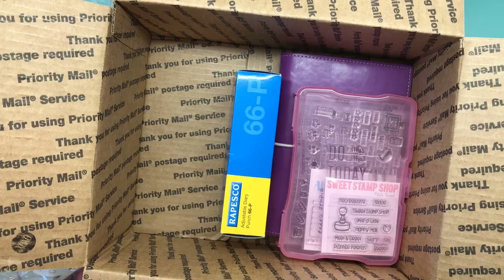Planner and Scrapbooking Destash Part 2 SOLD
If interested please private message me.
Lot 3   $75.00  SOLD